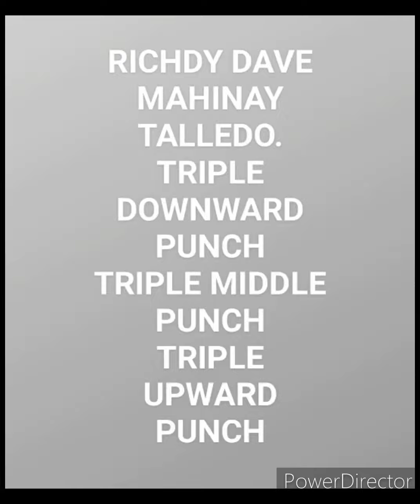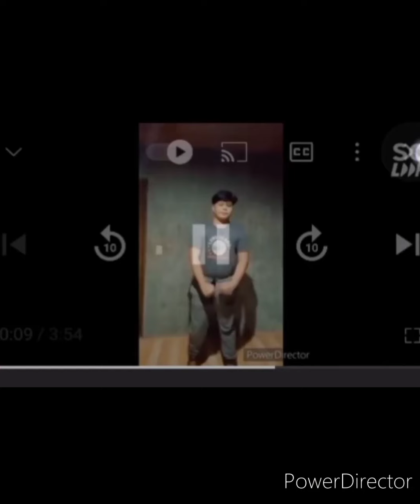Compilation of basic stances , punches , blocks, and kick of taekwondo